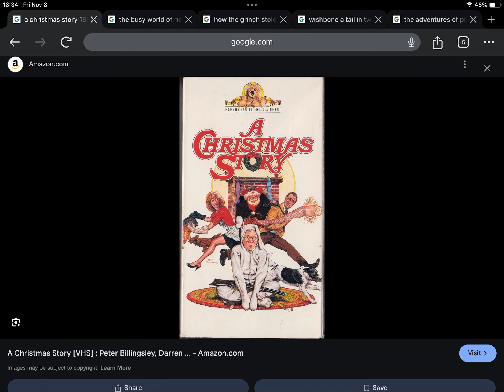November 5, 2024